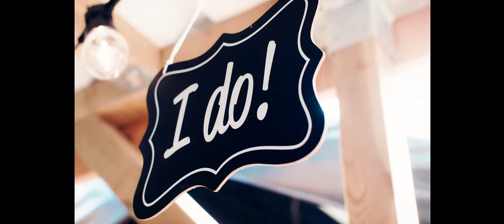WEDDING DENNIS & NIKITA